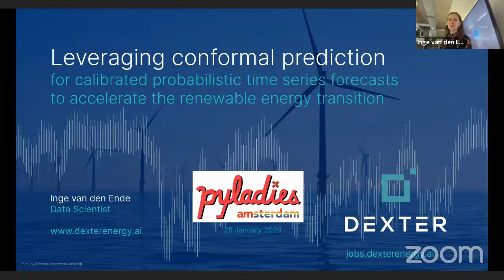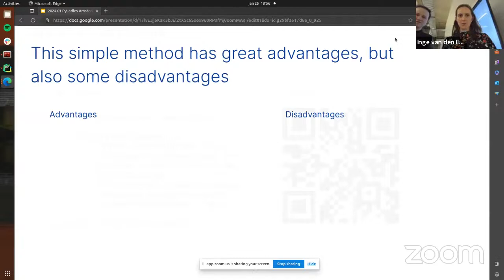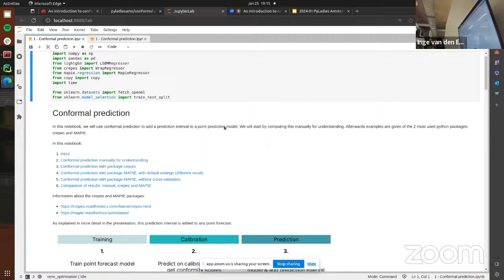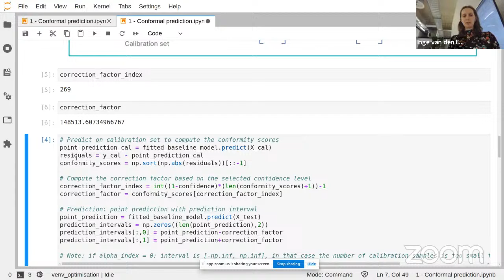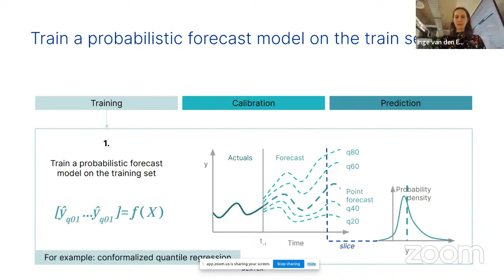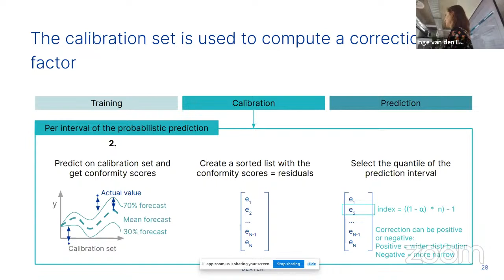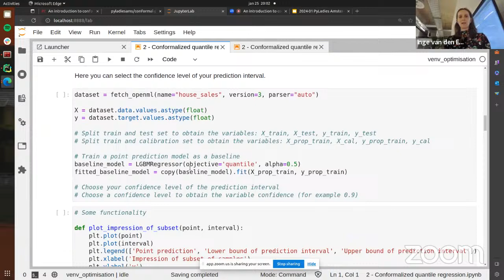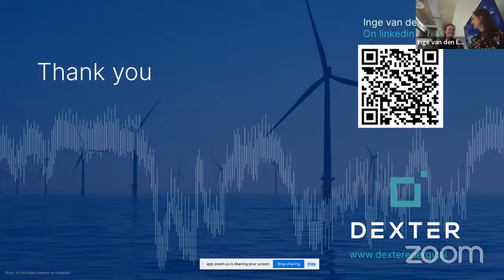An introduction to conformal prediction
This is a recorded stream from PyLadies Amsterdam "An introduction to conformal prediction" workshop on the 25th of January 2024.

During the workshop, you will learn about conformal prediction and how to:
- add a prediction interval to a point forecast
- calibrate a probabilistic forecast.

Timeline:
00:04:07 - Introduction PyLadies Amsterdam
00:04:45 - Introduction Inge van den Ende, @dexterenergyservices3958
00:06:07 - Forecasting the uncertainty on energy market
00:09:35 - Introduction to conformal predictions
00:16:50 - Break for conformal predictions code walkthrough and exercises
00:39:16 - Conformal predictions with Python: create calibration set and select the confidence level
00:42:33 - Conformal predictions with Python manual walkthrough for understanding
00:48:06 - Conformal predictions with Python package crepes
00:49:10 - Conformal predictions with Python package MAPIE
00:50:50 - Conformal predictions with Python results comparison: manual, crepes, MAPIE
00:54:31 - Conformal predictions for point forecasts advantages and disadvantages
00:57:46 - Conformalized quantile regression
01:09:46 - Break for conformalized quantile regression code walkthrough and exercises
01:25:32 - Conformalized quantile regression with Python: create calibration set and select the confidence level
01:26:18 - Conformalized quantile regression with Python baseline model: quantile regression
01:27:34 - Conformalized quantile regression with Python manual walkthrough for understanding
01:31:56 - Conformalized quantile regression with Python package crepes, MAPIE, results comparison: manual, crepes, MAPIE
01:33:02 - Conformalized quantile regression advantages and disadvantages
01:34:40 - Conformal predictions: key takeaways
01:37:00 - Announcements

Speakers:
Inge van den Ende

At Dexter Energy, Inge, a data scientist, is developing machine learning-powered products for short-term power trading optimization. Involved since the start of the product, she contributes to probabilistic time series forecasts and overall product development.